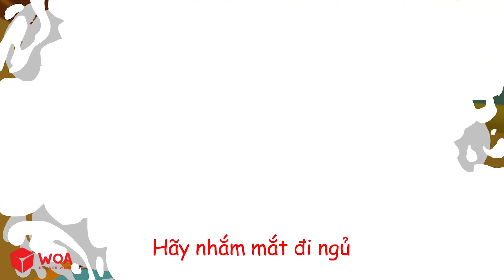Huhu, anh Wolfoo, cho em chơi với! 🖐️ Wolfoo giận Em bé đeo bám 🐥 Bài hát vui nhộn🎶 Thói quen tốt 🖐️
Bé Lucy quấn anh Wolfoo thật là nhiều, cho dù a sói có trốn hay giả trang kiểu gì bé cũng tìm ra được, không biết nên Wolfoo nên vui hay bực mình nữa đây, haha 😂
Em bé Lucy thật thông mình hay vì quá yêu anh Wolfoo vậy các bạn nhỉ?

Wolfoo - Nhạc thiếu nhi là kênh Youtube chuyên về những bài hát dành cho trẻ em từ 2 đến 5 tuổi. Với phong cách sôi động, đầy màu sắc, những bài hát trên kênh Wolfoo mang đến cho các bé những giây phút thư giãn vui nhộn, đồng thời giúp trẻ em phát triển các kỹ năng cơ bản như vận động, ngôn ngữ, kỹ năng xã hội và nhiều hơn nữa.

Nếu bạn đang tìm kiếm một kênh Youtube giải trí và giáo dục cho trẻ em, hãy đăng ký kênh Wolfoo - Nhạc thiếu nhi ngay hôm nay để không bỏ lỡ bất kỳ bài hát hay video nào nhé!